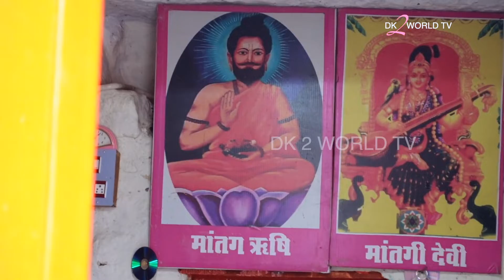Hampi part-2,മാതംഗി ദേവി.Madhanga devi(madhanga Rishi)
Hampi part 2 mathanga rishi